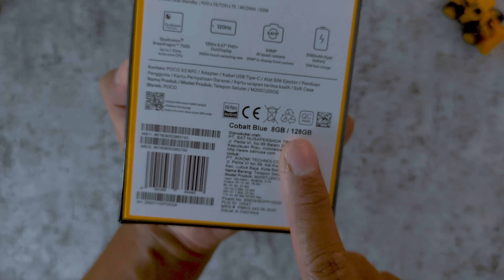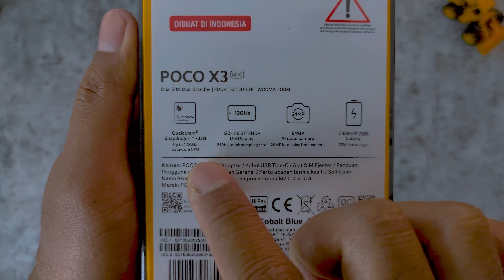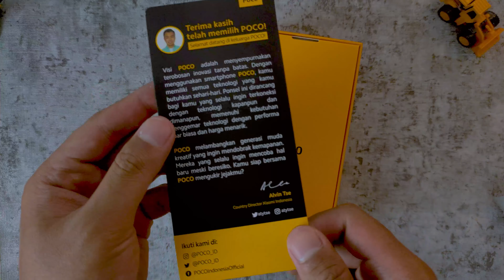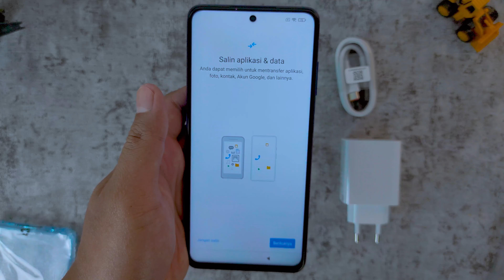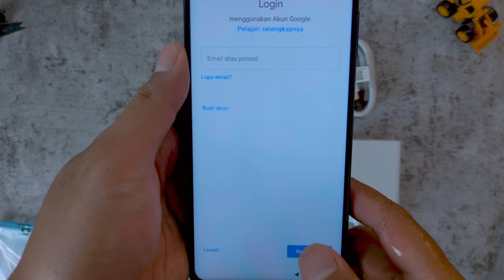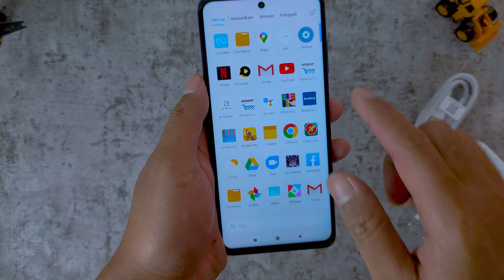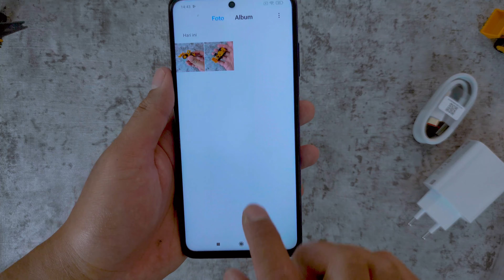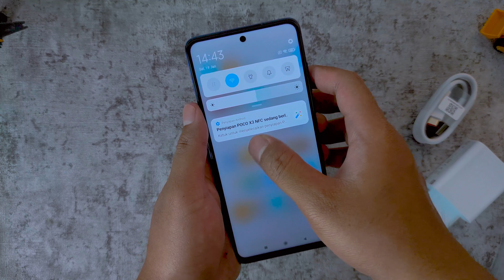Akhirnya Dapet Juga !! Unboxing + Nyobain Beberapa Case Poco X3 NFC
Setelah beberapa kali ikutin flash sale akhirnya kebagian juga buat nyobain hp ini.
Unboxing dan sedikit curhat tentang perjuangan buat dapetin ni hp,
ada beberapa case juga yang kita beli.

Silahkan tonton ya

Sedikit spesifikasi hpnya:
OS: Android 10, MIUI 12
Chipset: Qualcomm SM7150-AC Snapdragon 732G (8 nm)
GPU: Adreno 618
RAM: 6 GB, 8 GB
Internal Memori: 64 GB, 128 GB
Layar: 6.67 inci, 1080 x 2400 piksel, 20:9 ratio
Kamera utama: 64 MP, f/1.9 + 13 MP, f/2.2 + 2 MP, f/2.4 + 2 MP, f/2.4
Kamera depan: 20 MP, f/2.2
Baterai: 5.160 mAh
Konektivitas: USB Type-C, Wi-Fi 802.11, Bluetooth 5.1, NFC
Jaringan: Hybrid Dual SIM (Nano-SIM, dual stand-by)
Dimensi: 165.3 x 76.8 x 9.4 mm
Berat: 215 g
Warna: Cobalt Blue, Shadow Gray